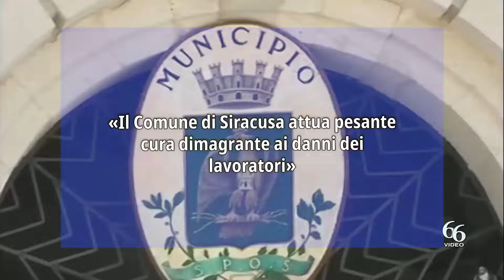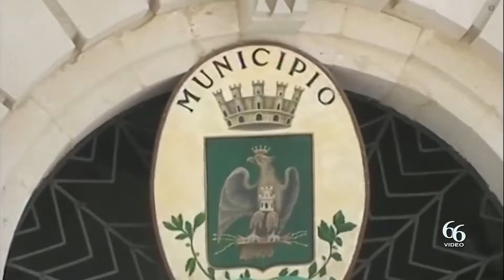«Il Comune di Siracusa attua pesante cura dimagrante ai danni dei lavoratori»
Nel vituperato ‘spezzatino’ (vicenda Utilservice): su 98 persone che lavoravano per ‘servizi di supporto’ all’Amministrazione comunale, oggi se ne contano solamente 52 in servizio, 12 in ‘ferie forzate’ in attesa di una gara, 10 in condizione di licenziamento. Una ‘cura dimagrante’ quella che l’attuale Amministrazione comunale sta facendo ai danni dei servizi a supporto del Comune. La classe politica del Vermexio ha fatto scelte ‘discutibili’ quelle di ‘sopprimere’ alcuni servizi al cittadino e di dividere in numerosi rivoli appalti già esistenti. Questo in estrema sintesi l’intervento del Movimento Civico 4 che ha preso in esame la situazione dei lavoratori a supporto analizzando ogni singola parte al fine di restituire una foto realistica dell’impegno in Comune.

Lo scorso aprile è stato assegnato con affidamento diretto il ‘servizio di front-office delle sedi comunali’ da 167 mila euro (determina dirigenziale 1202 del 07 aprile 2022), poi esteso a Cittadella dello Sport e Palestra Akradina (altri 20 mila euro). In questa attività di portierato operavano inizialmente 13 unità lavorative delle sopra citate 98, poi estese a 18, ivi comprese alcune nuove assunzioni.

«Sorprende il fatto che siano state sottratte ad importanti attività di supporto nei settori dell’igiene urbana, dello stato civile e delle politiche sociali tre unità dirottate in attività di portierato, sia per il peso dei servizi per la collettività che precedentemente svolgevano queste persone, sia per l’evidente “demansionamento” delle stesse unità lavorative».

Preoccupazione per la condizione lavorativa in cui versano le 12 unità che fino allo scorso 30 giugno erano impiegate nell’importante servizio dell’archiviazione digitale, rispetto a cui l’Amministrazione non è stata in grado di farsi trovare pronta in tempo con una nuova gara.

«È la cartina di tornasole di un’Amministrazione che di ‘smart city’ ha davvero molto poco. Le 12 persone sopra citate si trovano in ferie forzate e, quando termineranno le ferie, con la prospettiva del licenziamento se non subentrerà la cassa integrazione. Mentre l’Amministrazione comunale anticipa con una nota firmata dalla Dirigente del settore Informatico l’inizio di una procedura negoziata senza bando. D’altra parte, il costo della mancanza di programmazione, che caratterizza l’Amministrazione comunale uscente, presta il fianco a procedure meno aperte come quella sopra menzionata», conclude Civico 4.

Nell’ambito delle cosiddette ‘manutenzioni’ e nel servizio ‘navette’ operavano un tempo ventiquattro lavoratori ex Util Service che a partire dal mese di dicembre 2021 hanno manifestato in piazza Duomo: «Continuiamo a ritenere scellerata, come abbiamo definito fin dal primo giorno, l’iniziativa con cui il Vermexio ha soppresso il servizio navette nella nostra città».